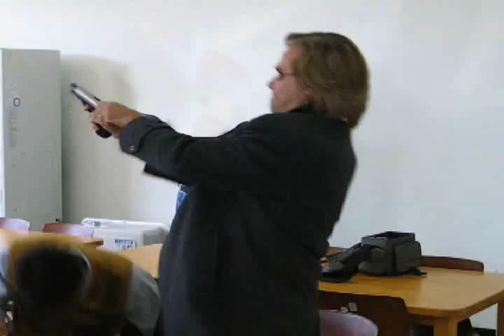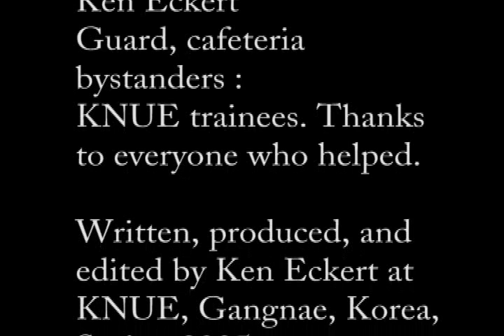The Galbifather - KNUE Movie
KNUE course video by Ken Eckert, August Champlain, and Reg Hart. Recorded in Gangnae, Korea, May 2005.